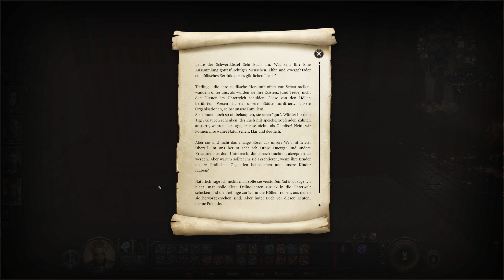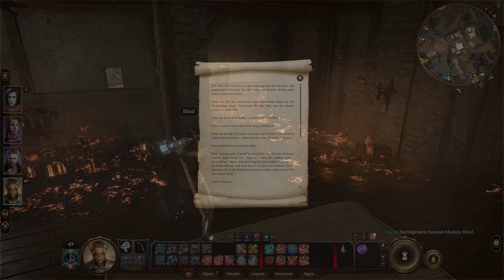Abstieg ins Unterreich in Baldur's Gate 3 Deutsch German Gameplay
baldursgate3 ist der lang erwartete Teil 3 des RPG Klassikers Baldur's Gate. Vor dem Start der finalen Version freue ich mich als Fan von Baldur's Gate 1 & 2 die Welt von Faerûn wieder zu bereisen & dabei zahlreiche verschiedene Begleiter kennenzulernen. Im Video beginnt unser Abstieg ins Unterreich in der Welt von Baldur's Gate 3. Mein Epic Creator Tag: SPIELBAER